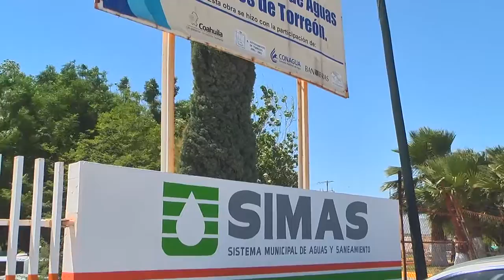Gana SIMAS litigio a Ecoagua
Torreón, Coah; El Sistema Municipal de Aguas y Saneamiento Torreón (SIMAS), ganó el fallo definitivo a la empresa Ecoagua al cancelar anticipadamente el contrato de concesión por incumplimiento.
Xavier Herrera Arroyo, gerente general de la paramunicipal, señaló que el sistema dejará de pagar 650 millones que reclamaba la ex concesionaria por la anulación del contrato además de otros 150 millones de pesos por presuntos adeudos.